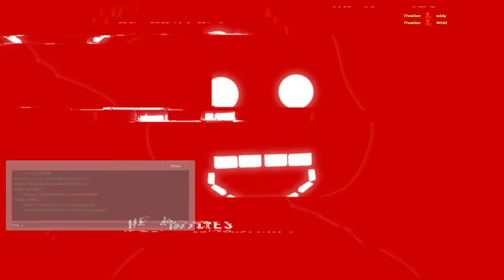NEW CATNAP Nextbot HIDE & SEEK…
zoom: @zoomrh
anthony: @LmaoMonster
Whitt: @WhittYT
Thoelian: @Thoelian
gent:@Gentoi
Tangy: @TangyDumplings